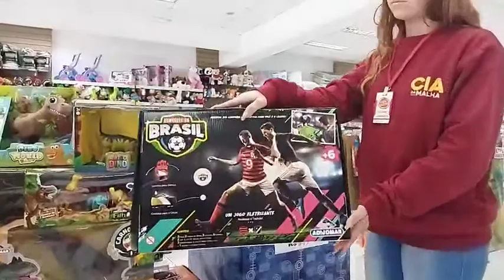Dia das Crianças chegando e a Cia da Malha já está preparando suas ofertas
Confira as ofertas imperdíveis que a Cia da Malha preparou para o Dia das Crianças

📍 Rua Dr. Mathias Piecknik, 119 - Centro, Mafra